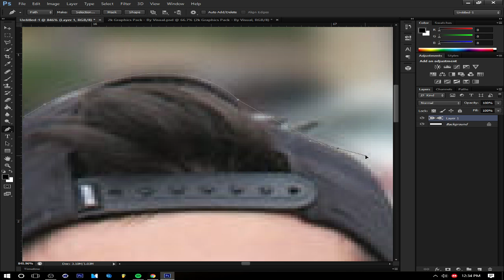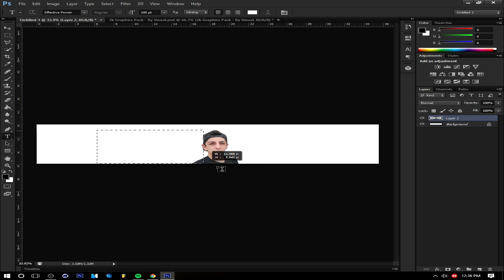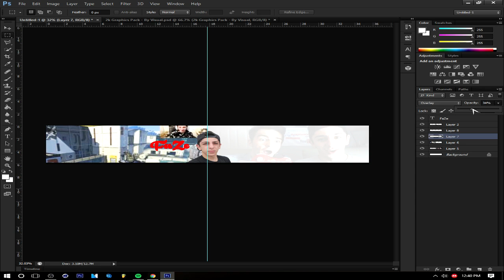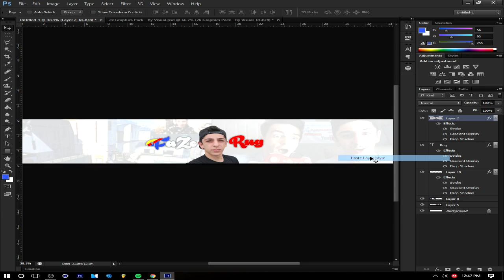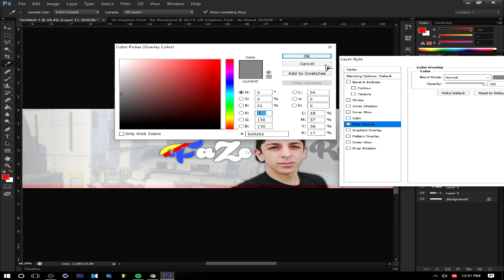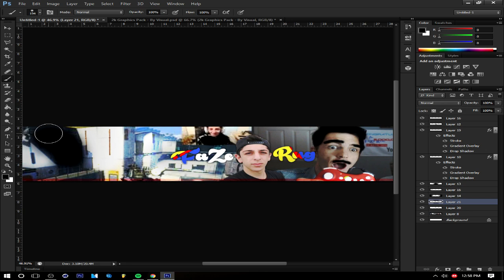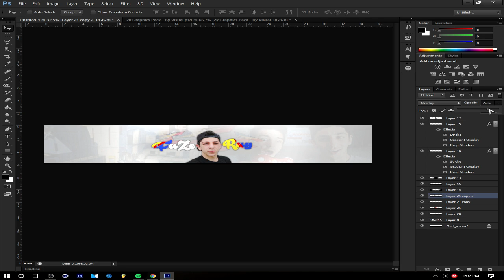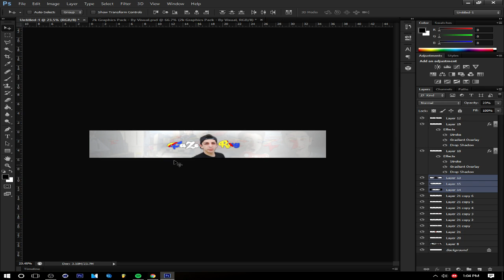Speed Art For FaZe Rug!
I hope you guys enjoyed this video i made for FaZe Rug. I also tweeted it at him so if you guys could please retweet and like it so it could get? Thank You!